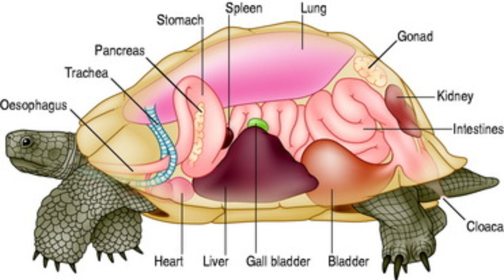The Marvelous Expulsion How Turtles Breathe through Their Butt!